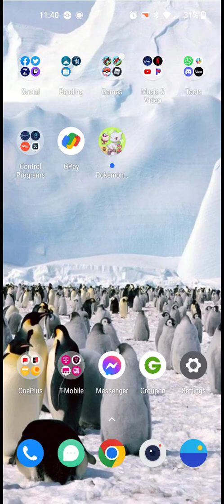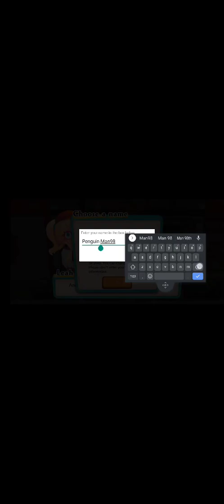Dad Plays Pokemon Cafe Remix: First Look!